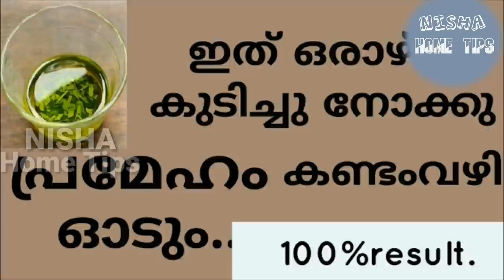വെറുംവയറ്റിൽ ഇതൊരു ഗ്ലാസ്‌ കുടിക്കു,, പ്രേമഹം അല്ല ഒരു രോഗവും നിങ്ങളെ തിരിഞ്ഞു നോക്കില്ല..